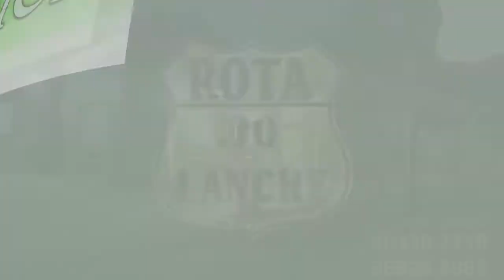CAMINHÃO COLIDE CONTRA A REDE ELÉTRICA E DERRUBA CERCA DE 10 POSTES NO BAIRRO PONTAL.